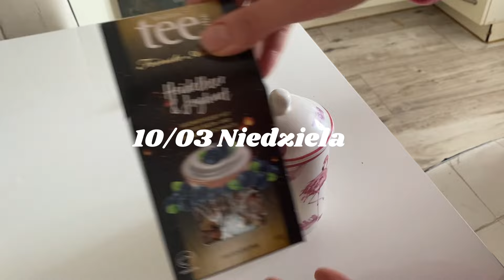LUMPEKS HAUL ✨ MOSCHINO, H&M ✨ TROCHĘ GOTOWANIA | weekend vlog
Mam nadzieję że film wam się spodoba i dziękuje za wszystkie aktywności na kanale!

O mnie:
Mam na imię Paula i mam 23 lata. Jestem mamą Noela i nauczycielką jogi, która jest moją największą pasją od 4 lat. Uwielbiam książki, gotowanie, tworzenie wideo i nie tylko.
Uwielbiam też lumpeksy, tworzę internetowy second-hand na Instagramie, gdzie daje nowe życie ubraniom.
YouTube jest swojego rodzaju, moim pamiętnikiem, uwielbiam też dzielić się przemyśleniami z innymi, dlatego też powstał ten kanał. Mam nadzieję że będzie to do was comfort place. W tej przestrzeni chciałabym aby panowała pozytywny atmosfera, wzajemny szacunek, negatywnym osobom i hejtowi mówimy nie.

Keywords:  haul lumpeks moschino newlook h&m gotowanie wege lifestyle macierzyństwo